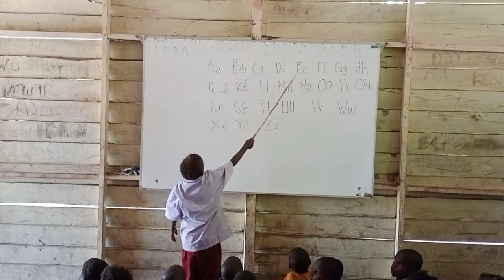PERJALANAN DAN KONDISI IROMORO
Iromoro merupakan salah satu wilayah kerja saya sebagai guru SD, kampung ini terdapat di pulau Kimaam tepat nya termasuk dalam wilayah kerja distrik Tabonji Kabupaten Merauke Papua. Perjalanan menuju ke kampung ini memakan waktu da tenaga serta biaya yang cukup besar, kisaran 15 jutaan lebih.

Sayangnya kondisi fisik bangunan sekolah kami sudah harus di rehab besar, kondisi fisik cukup parah. kami memiliki jumlah keseluruhan murid kurang lebih 153, yang saat ini mereka adalah anak-anak asli Papua.

saya mohon ijin, dengan video singkat ini bisa memberikan sentuhan kepada mereka kaum pengambil keputusan dan kebijakan di negara ini, agar kondisi kami bisa di lihat, berupa bantuan alat transportasi dan rehabilitasi atau berupa bangunan sekolah baru.

Semoga video ini bisa menyentuh hati dan pikiran kalian semua pemangku kebijakan dan keputusan.

Tuhan Yesus memberkati kita selalu ❤️